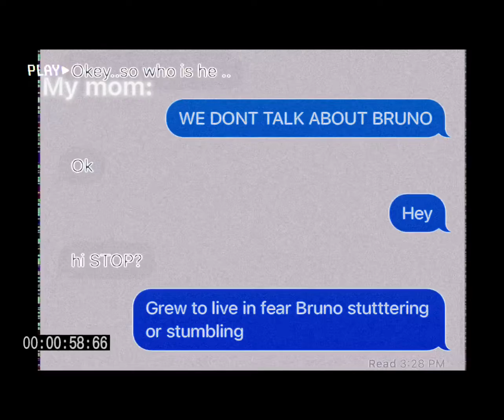From capcut 💩 pls like and subscribe pls pls pls guys ( ENCANTO)we don’t talk about Bruno song😭😂